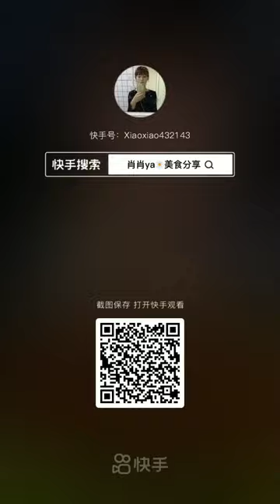Chinese Mukbang Seafood Eating Show 🐙Octopus, Crab, Razor Clam, Lobster, Shrimp (PT,19) [Min Leo II]